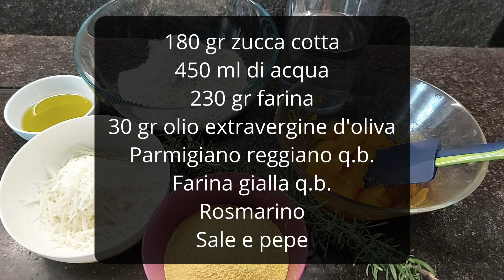Schiacciatina di zucca,una ricetta facilissima per il pranzo,la cena o come scacciafame- schiacciata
Benvenuti su  @TiMangio, il nostro canale che vi propone tantissime facili ricette da preparare a casa! In questo video, vi guideremo passo dopo passo nella preparazione della Schiacciatina di Zucca, un delizioso finger food autunnale. Questa ricetta è perfetta per sfruttare al meglio le zucche di stagione e sorprendere i vostri ospiti con un qualcosa di irresistibile. Ideale per pranzo, per la cena o come scacciafame e merenda.

Non perdete l'occasione di deliziare il vostro palato e quello dei vostri cari con questa prelibatezza autunnale. Seguiteci passo dopo passo e scoprite il trucco per una Schiacciatina di Zucca davvero speciale.

Ingredienti:

180 gr di zucca cotta
230gr farina
450 ml di acqua
30 gr olio extravergine d'oliva
Parmigiano reggiano q.b.
Farina gialla q.b.
Rosmarino
Sale
Pepe

Se il video vi è piaciuto, lasciate un "mi piace" e condividetelo con gli amici e la famiglia.